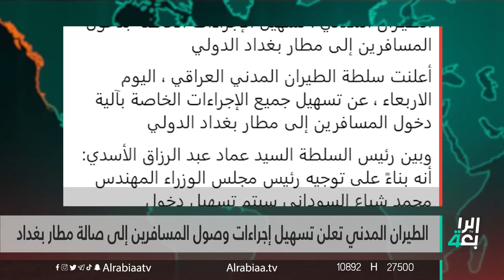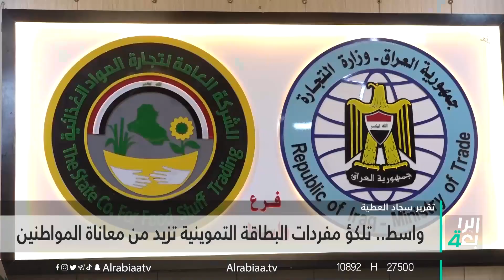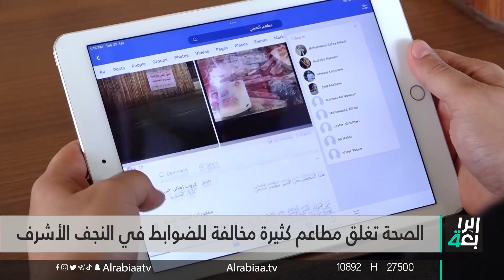نشرة اخبار المنتصف مع اسيل عماد || البرلمان يستأنف جلساته السبت المقبل